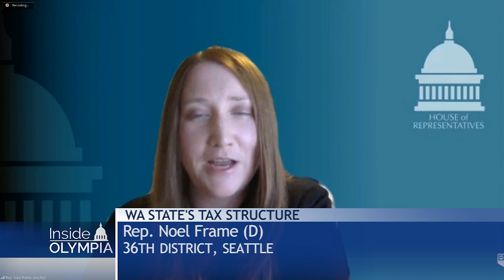Senator Keith Wagoner on Inside Olympia -TVW’s in-depth interview program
On TVW’s Inside Olympia, host Austin Jenkins asks, “Does our state’s tax structure need an overhaul?”  He talks with Republican Sen. Keith Wagoner, co-chair of the state’s Tax Structure Work Group.